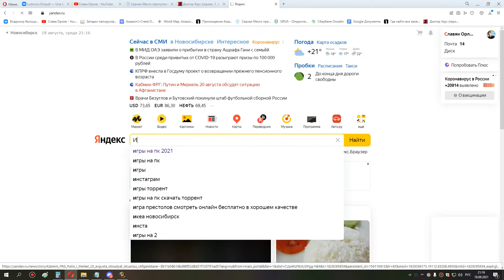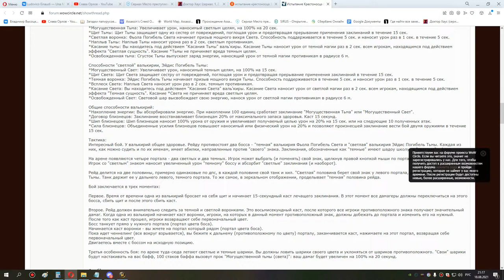5я часть кара ик шп 18 08 21